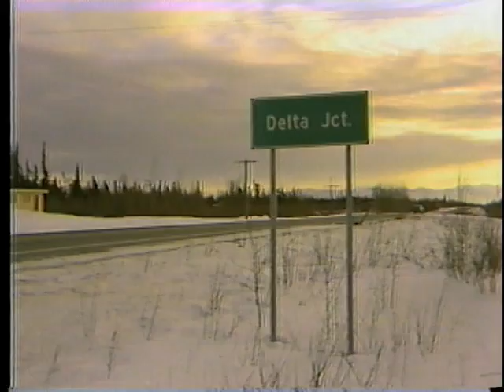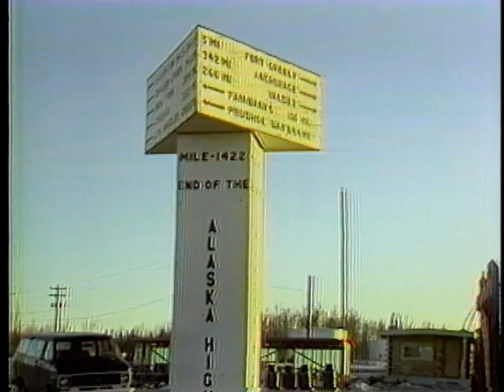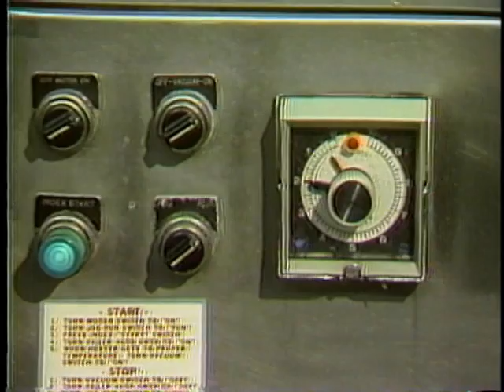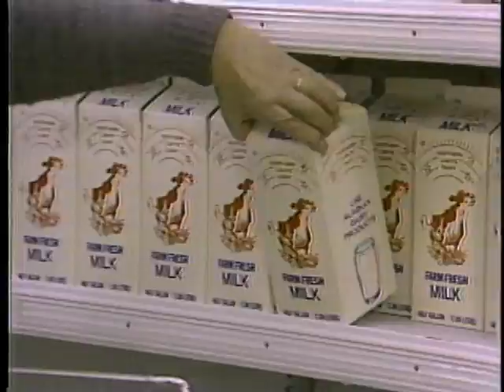Delta Dawn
The community of Delta, Alaska experiences changes as its blossoming agricultural industry comes to life amidst sizeable military and sportsman communities.

Currently there are no DVD's of this show available for purchase.